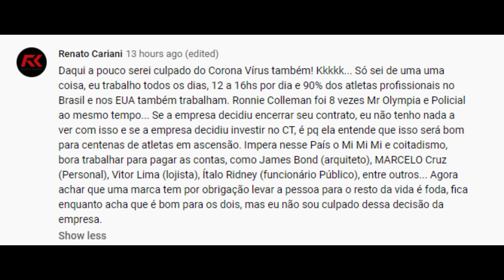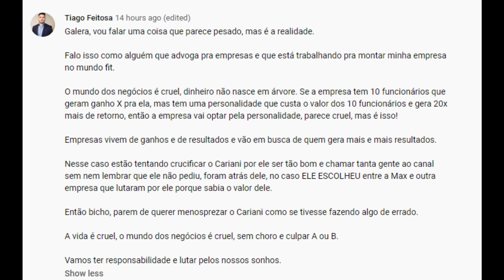TODOS OS ATLETAS DO JULIO BALESTRIN FORAM MANDADOS EMBORA DA MAX TITANIUM - ENTENDA TUDO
fabriciomoreirapro
bicovaucher
coachbrunosantos
ezequielcortereal
renato_cariani
renato_cariani
mulherpedra
mansaomaromba_